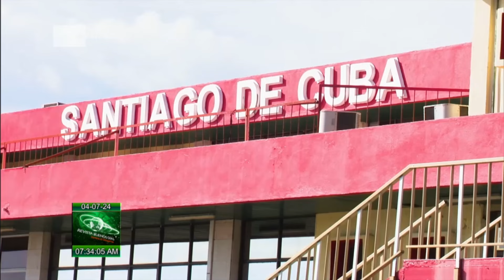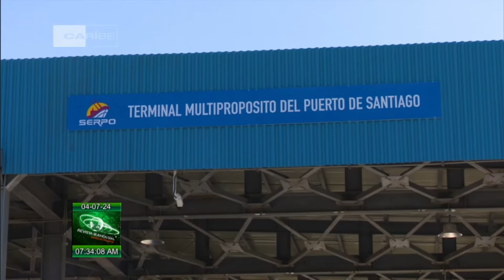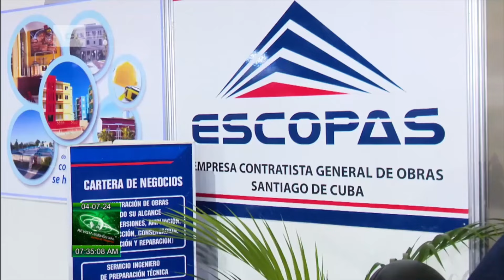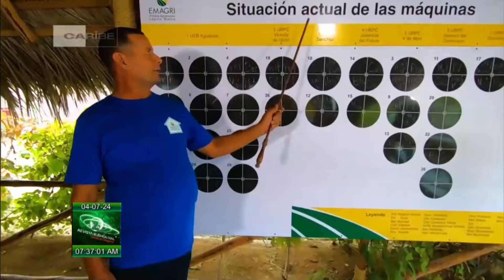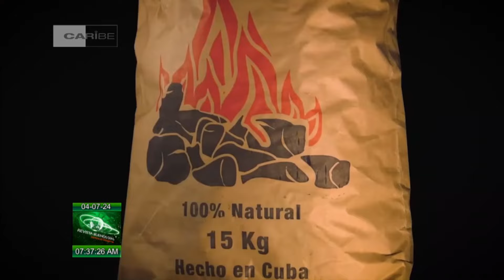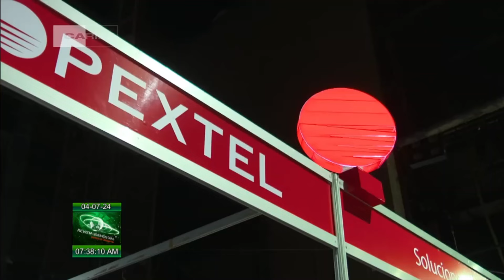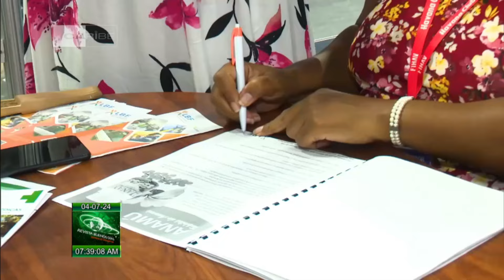ExpoCaribe 2024: cartera de oportunidades del oriente de Cuba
La XIX edición de la Feria Internacional ExpoCaribe constituyó nuevamente en la vitrina natural para que el oriente de Cuba exponga su cartera de oportunidades al Gran Caribe y más allá.